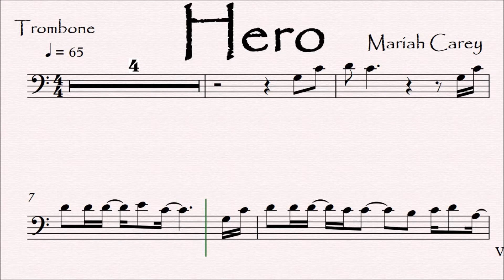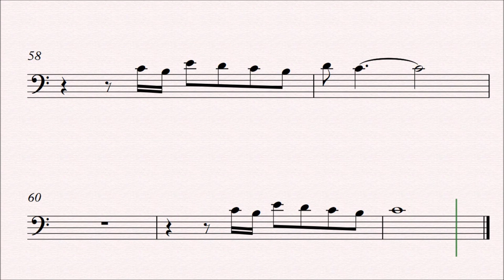Hero Trombone Sheet Music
Hero